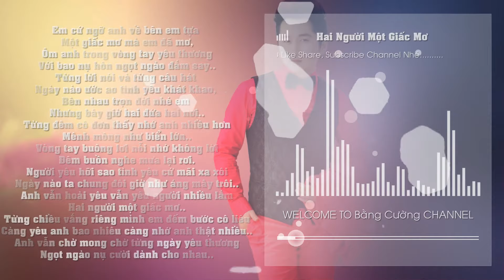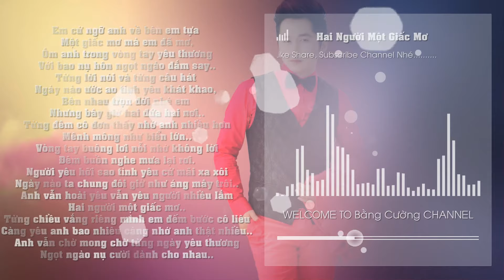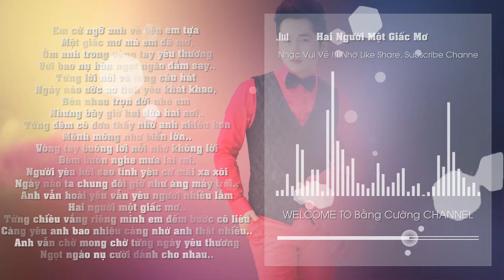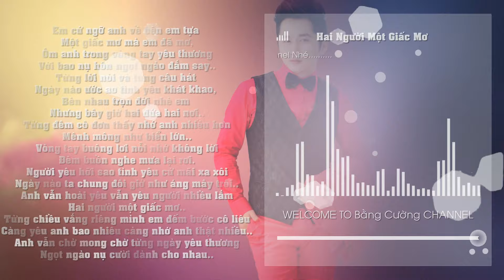Bằng Cường - Hai Người Một Giấc Mơ (Audio)